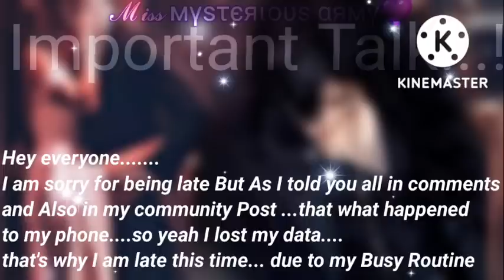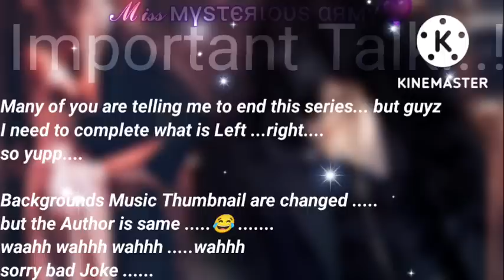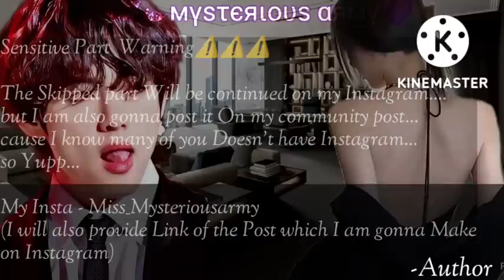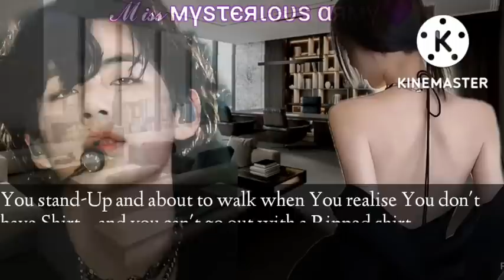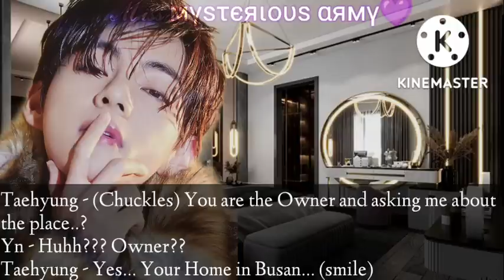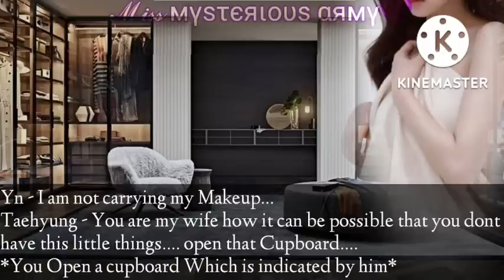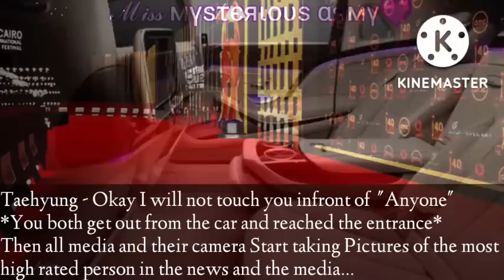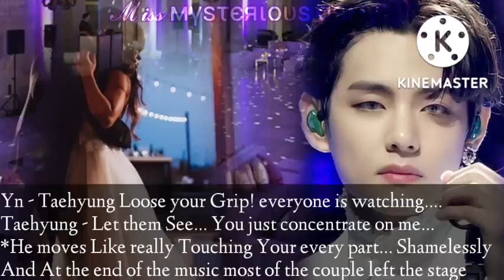𝐓𝐚𝐞𝐡𝐲𝐮𝐧𝐠 𝐟𝐟 || 𝐏𝐀𝐑𝐓 28🔞|| 𝐖𝐡𝐞𝐧 𝐚 𝐦𝐚𝐟𝐢𝐚 𝐤𝐢𝐝𝐧𝐚𝐩𝐩𝐞𝐝 𝐲𝐨𝐮 𝐭𝐨 𝐦𝐚𝐝𝐞 𝐲𝐨𝐮 𝐡𝐢𝐬 𝐬𝐥𝐚𝐯𝐞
Hii guys this is Miss Mysterious ARMY💜. I hope you enjoyed the video.